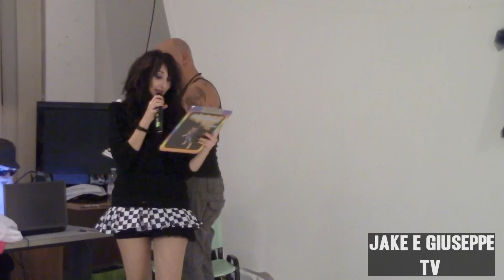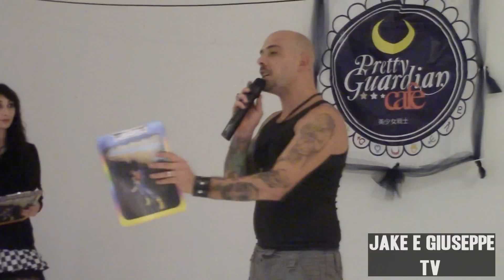SiraGames 2014 cosplay parte 2